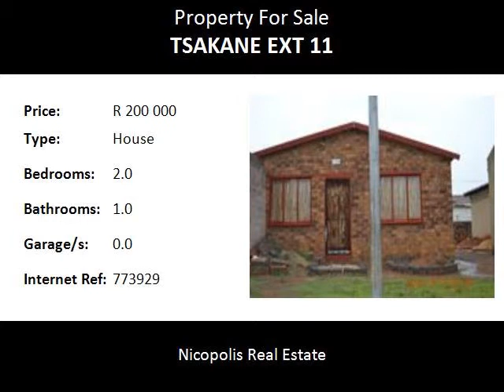2.0 Bedroom House For Sale in Tsakane Ext 11, Brakpan, South Africa for ZAR R 200 000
Bedrooms: 2.0
Bathrooms: 1.0
Garages: 0.0
Price: R 200 000

Property Description:

This property bank repo. It is located at stand no 21388 Setlulu Street, Tsakane Ext 11. It has 2 bedrooms, 1 bathroom, kitchen and lounge. You can go and view it.